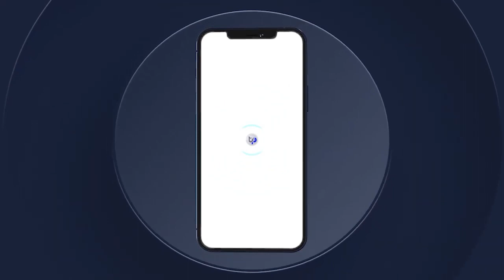WADIAL PROKHANE 2023 WOUDOHOU KOUREL 1 HT DAKAR